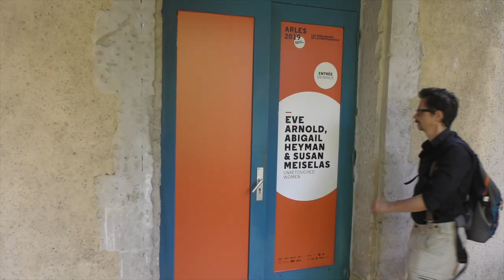LES RENCONTRES D'ARLES 2019 : Helen LEVITT (Espace Van GOGH)